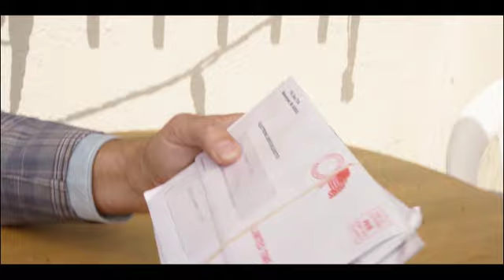TIDY TIM - Trailer (2020) Comedy Film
A father and son run a rickety used car lot in Southern California. The old man and his boy are left overs from a bye-gone era of Americana.

Director: Shane Woodson
Writers: Joseph W. Oglesby, Shane Woodson
Stars: Shane Woodson, Andy Dick, Rich Williams, Jennifer Day